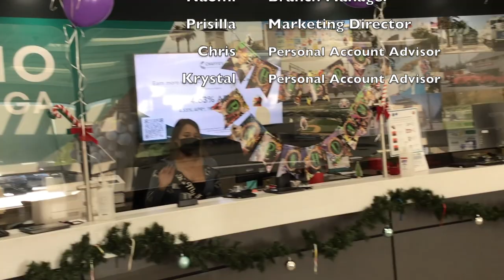Trailer: WW_CEO_Chaffey Federal Credit Union_DianeKotlewski